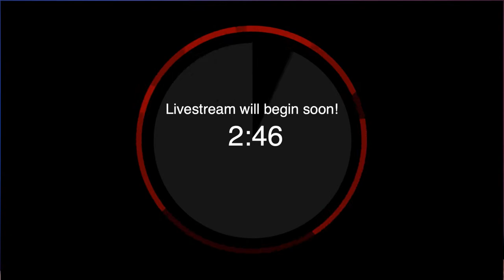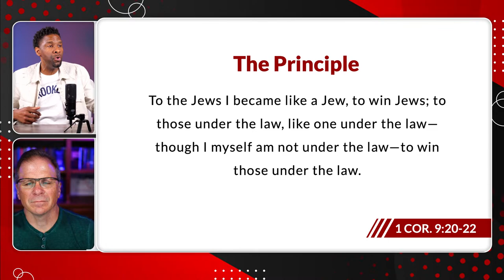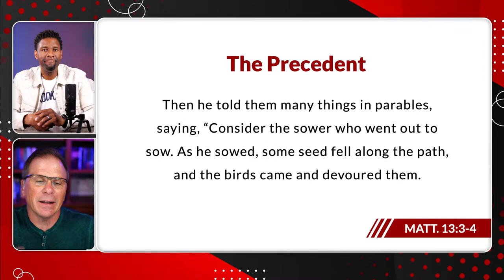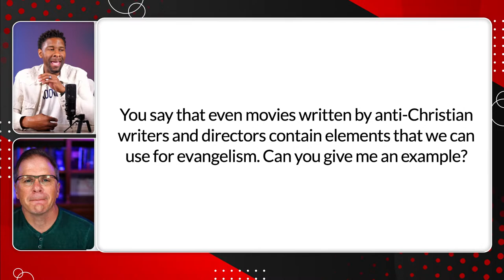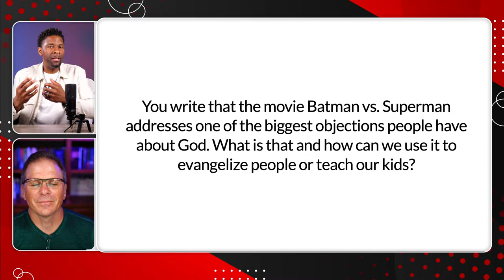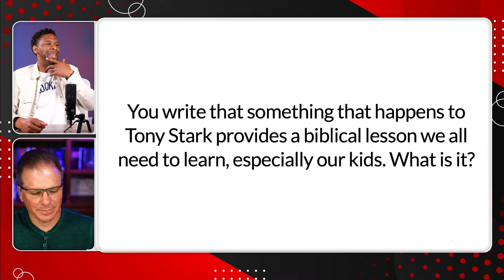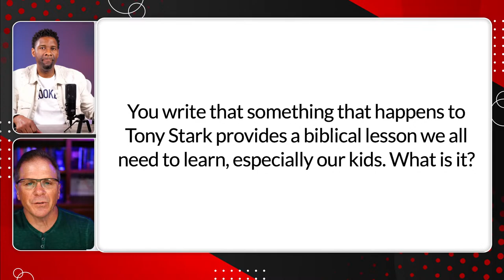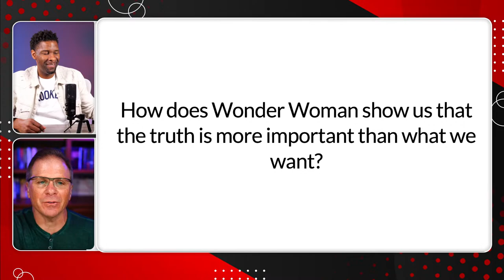How Your Favorite Movies Can Reveal the Gospel to the Lost and the Youth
Did you know that some of your favorite movies have godly messages to them? It's true. There is an underlying message that is consistent with the scriptures that, if we can discern, may possibly open the door for us to evangelize to the lost. Why? Because your neighbors, co-workers and friends are watching these movies. Being able to talk about them will allow you to make a natural connection with those around you and introduce the gospel message to them. In this exciting, and different, live stream I team up with my friend Frank Turek to discuss.